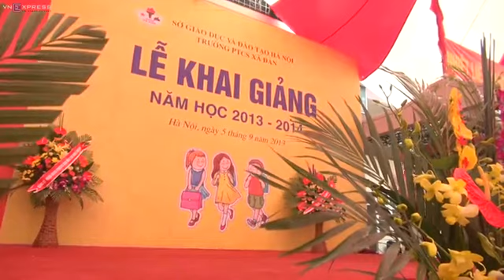Hát Quốc ca bằng tay tại ngôi trường đặc biệt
Dưới trời mưa sáng 5/9, thầy trò trường PTCS Xã Đàn (Hà Nội) tổ chức lễ khai giảng. Do một nửa học sinh khuyết tật nên bài Quốc ca trong lễ khai giảng cũng được các em thể hiện theo cách riêng.

Dù không thể hiện bằng lời nhưng những cánh tay của các em đặt lên ngực, múa trước mặt đã gây xúc động cho những người tham gia buổi lễ.